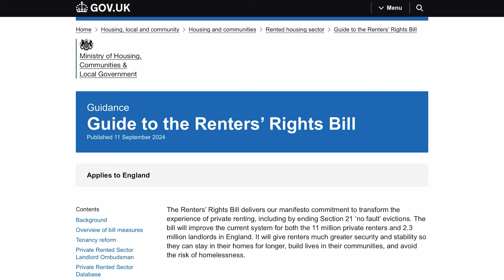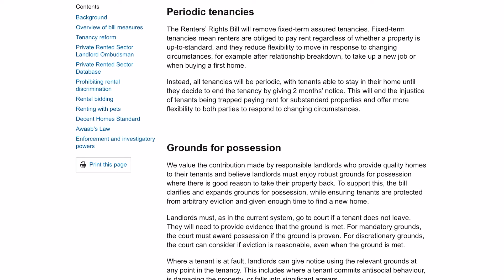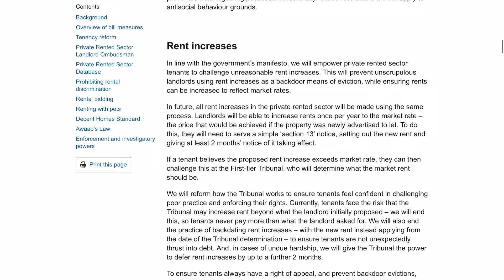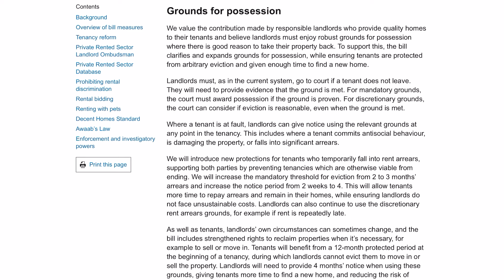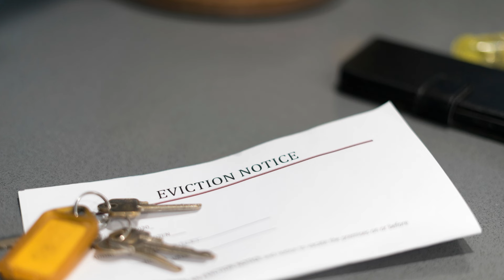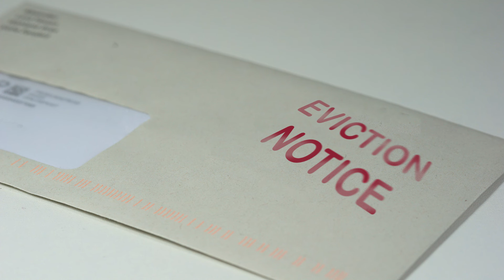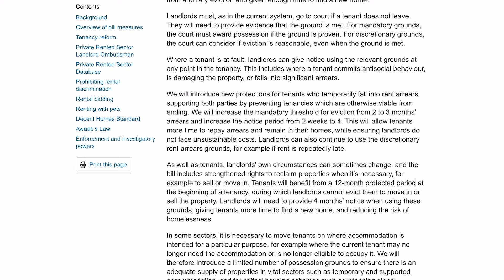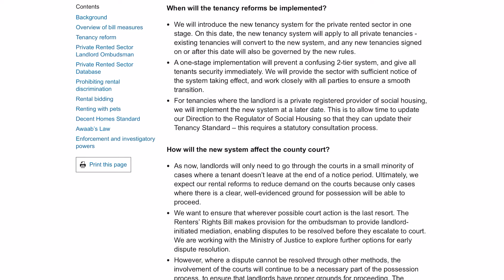租務改革打到嚟！租客變相永續居住？業主收樓權大減，仲有無人肯放租？